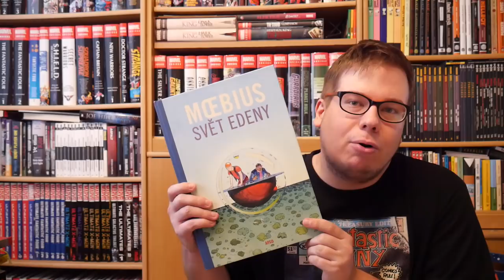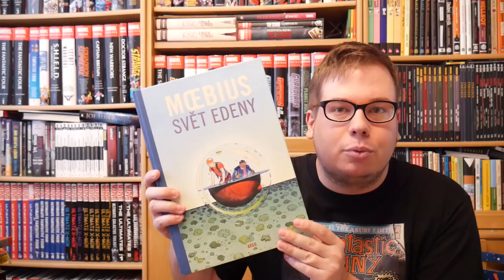Komiksové bubliny - Moebius | Svět Edeny